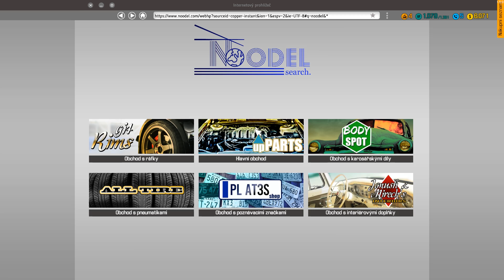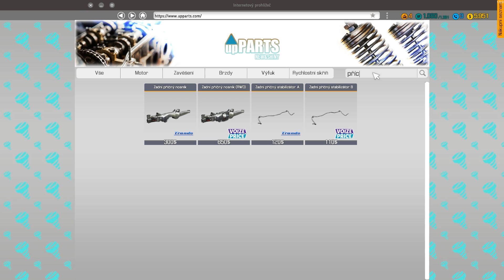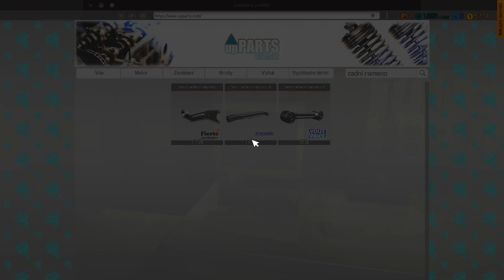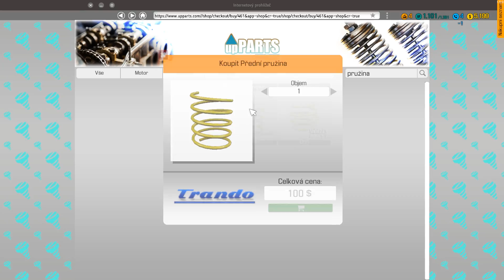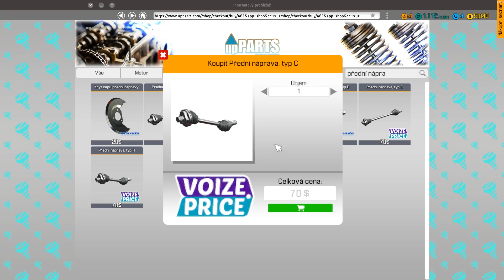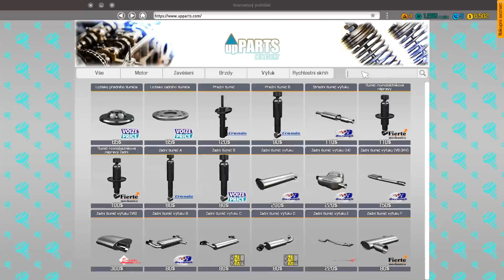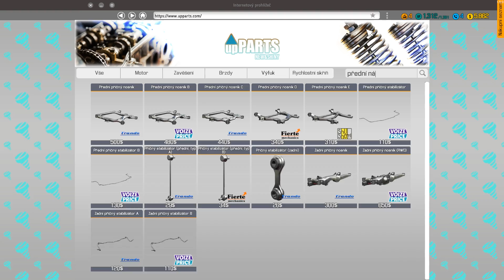CMS 2018 #2 - Opravit a vyzkoušet! [CZ / Česky]